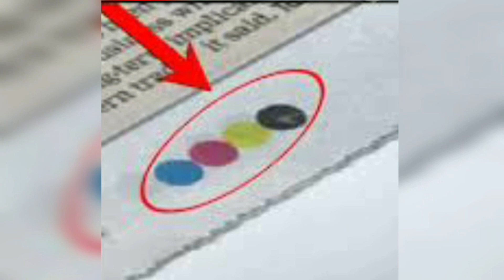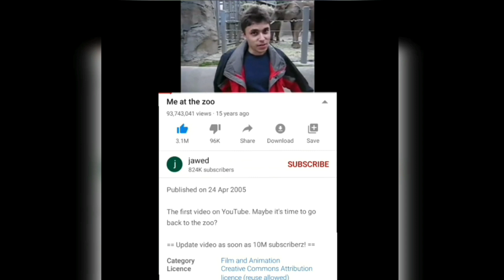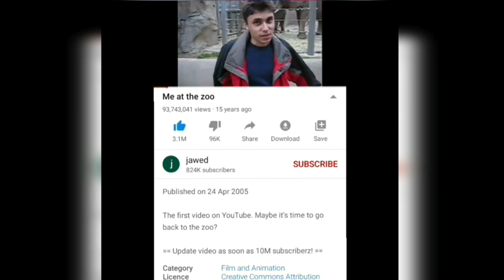Top 10 very interesting facts telugu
Very interesting facts
Unknown facts

For technology topics, money earning topics and interesting facts

under section 107 of the copy right 1976 allowance is made for " fair use for purposes such as criticism, scholarship and research fair use is a use permitted by copy right statue that might otherwise be infringing Non profit, educational or personal use tips the balance in favour of favour fair use

The contents used in this are only for educational and guving information purpose